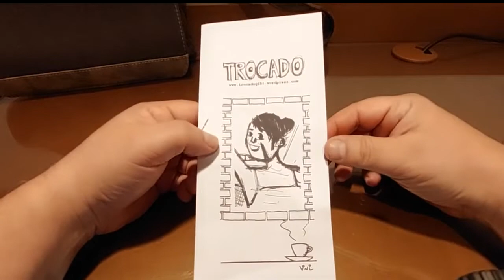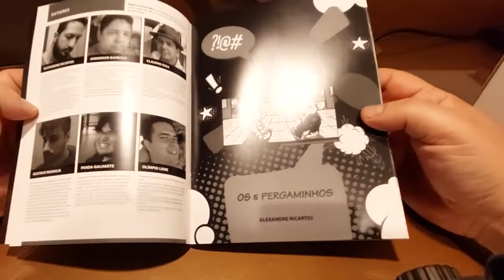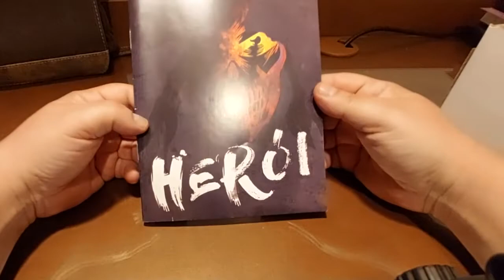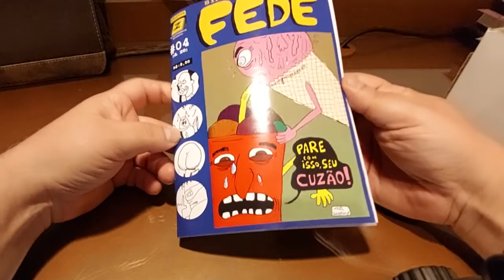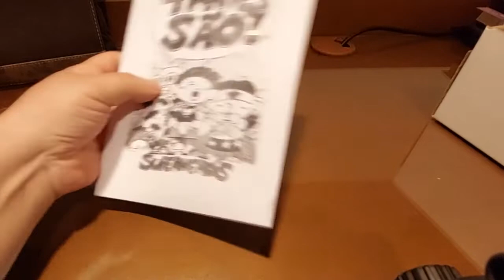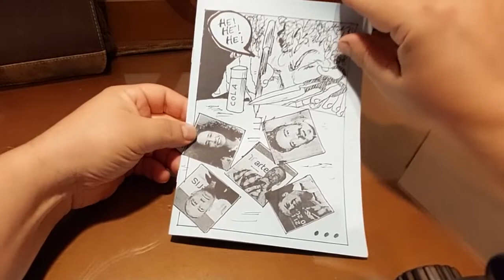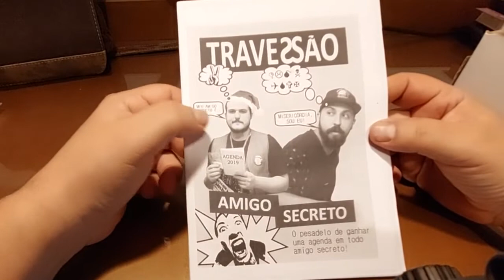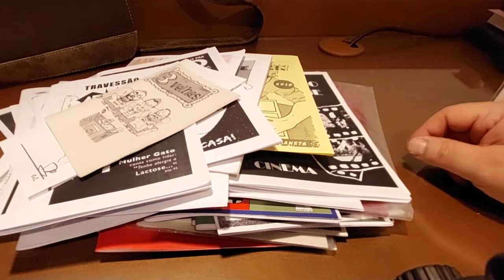Resgatando a Arte dos Fanzines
A arte do Fanzine não pode ser esquecida. Que tal participar de uma publicação assim? Deixe seu comentário e vamos bater um papos sobre essa arte.